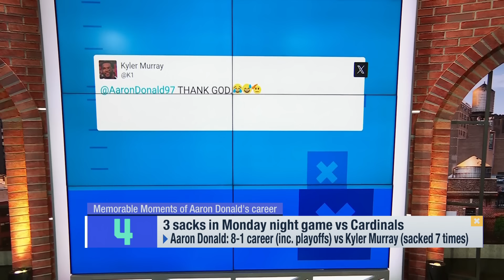Top 5 moments from Aaron Donald's career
Jason McCourty looks back at Top 5 moments from Aaron Donald's 10-year career